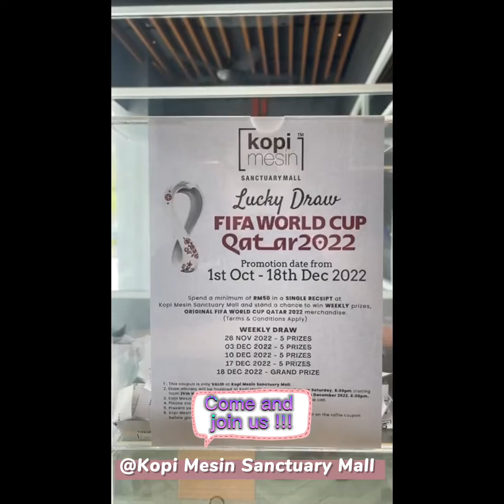Fifa World Cup 2022. Dapatkan hadiah menarik cabutan bertuah di